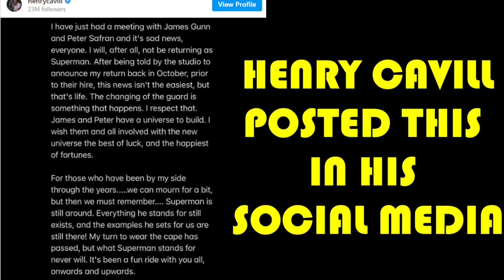HENRY CAVILL AS SUPERMAN NO MORE? CONFIRMED NEWS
Hello guys its been announced today by James Gunn and Henry Cavill itself that Henry is not reprising his role as Superman. There will be however a Superman movie in the future where we will get to see a younger version of superman. That superman will not be played by Henry Cavill. Hope to see him joining some good franchise in the future . Although James Gunn also told that there may be a slight possibility of Cavill returning in the far future but now not a chance.

You can get full info here
Hello, Reev Music is a group of producers who love to share our work! On this channel you'll find instrumentals and some of my own creations. .

The charaters shown in the video are solely the properties of Dc studios and Warner Brothers. I in no way own any rights to the characters shown in the video. Superman is Dc characrer created by Jerry Siegel first published in Action Comics.